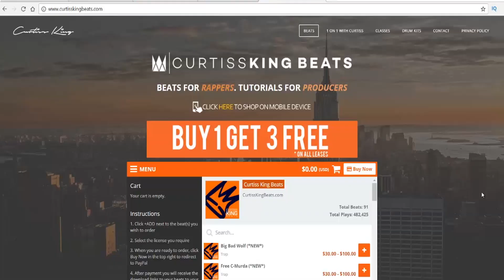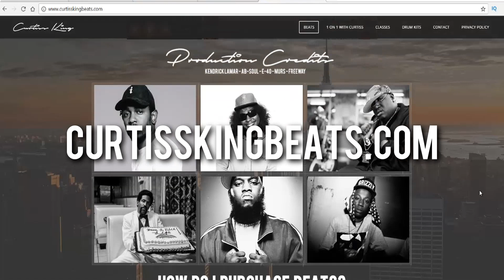Rappers & Producers - How To Make Better FACEBOOK Ads